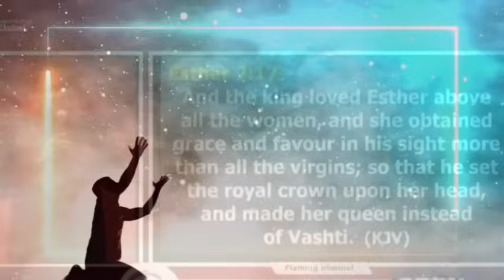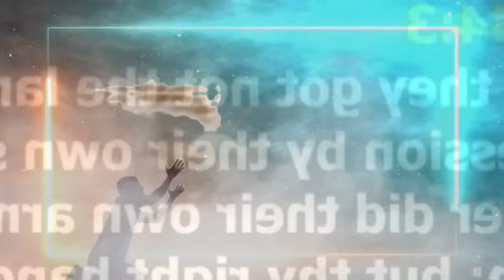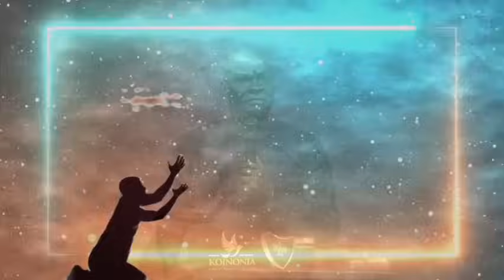MIDNIGHT AND EARLY MORNING PRAYER DESTINY HELPERS TO FAVOR YOU AUGUST 2024 - APOSTLE JOSHUA SELMAN